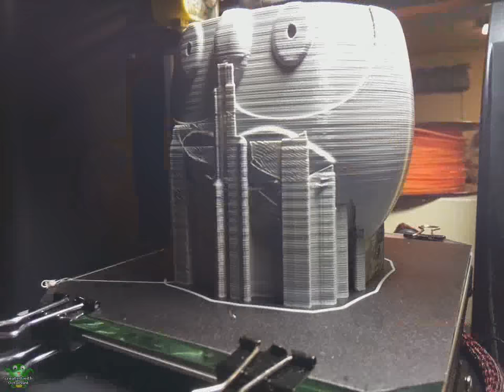Rowlet timelapse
Rowlet from Pokemon Sun/Moon

Printed on my Monoprice Select Mini V2

Printed with Hatchbox 1.75mm PLA - Grey

Layer height: 0.13125mm
Nozzle temp: 200C
Bed Temp: 60C